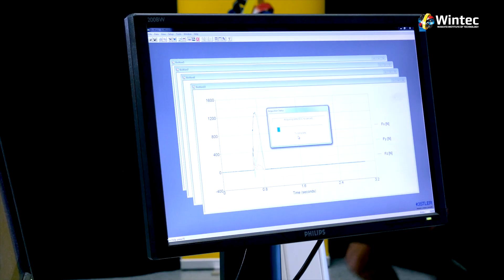Performance Part Two | Waikato Institute of Technology | Wintec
Principal Academic Pete Maulder talks about the performance pathway our industry-experienced tutors and our state-of-the-art facility.